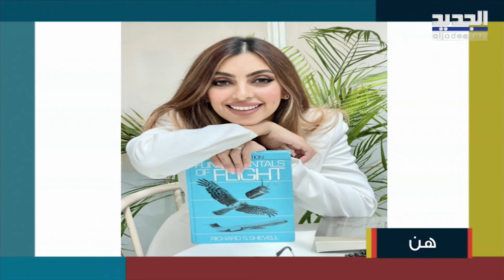مروة سعيد المعمري.. أول مهندسة إماراتية تخوض غمار عالم الطيران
مروة سعيد المعمري.. أول مهندسة طيران إماراتية تتحدث عن تجربتها